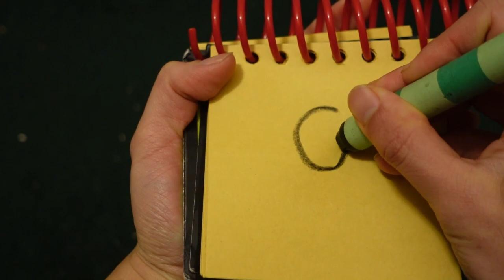Blue's Clues How To Draw Tim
This is me drawing Tim from BrainPop. Enjoy!